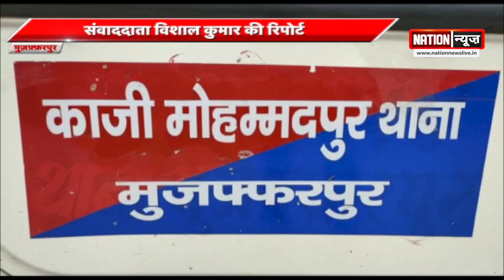Muzaffarpur में चोरों ने रिटायर्ड पुलिस अफसर को बनाया निशाना। बेटी की शादी के लिए रखे 15 लाख चोरी